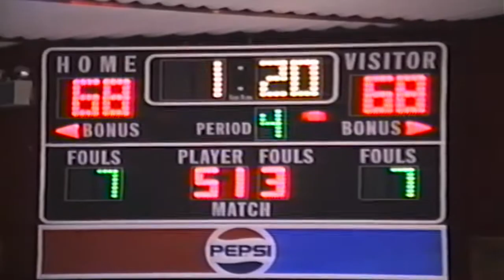#35 Nathan Cox - 26 points vs Atwood - December 6, 1991